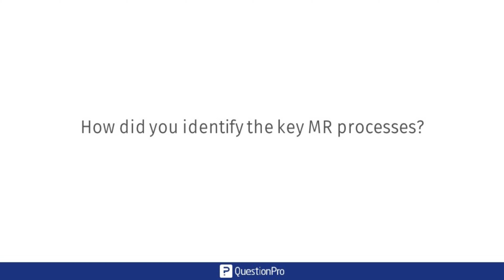QuestionPro AI Research co pilot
Discover the power of QuestionPro AI Research Co-Pilot, a revolutionary tool designed to transform market research with its ease of use and advanced AI capabilities. Learn about QuestionPro's AI vision: faster, smarter research that boosts productivity by 10x, turning days into hours and hours into minutes. Explore how AI enhances the entire research process, from survey creation to insights, while staying true to core values of responsibility, transparency, and human oversight. Find out why now is the perfect time to embrace AI and reshape the future of market research.